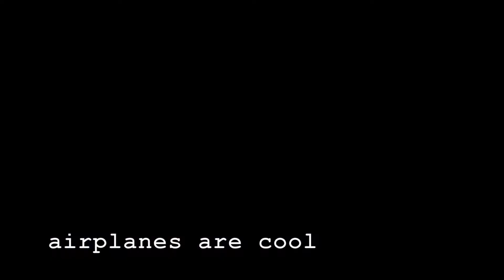4.11.17 Spin 7 Upright, Right, Inside Aileron